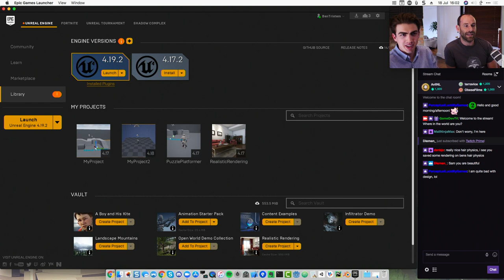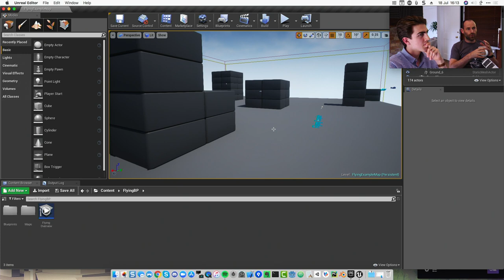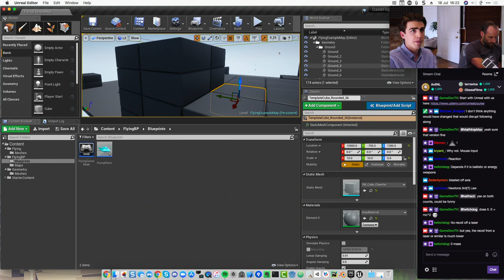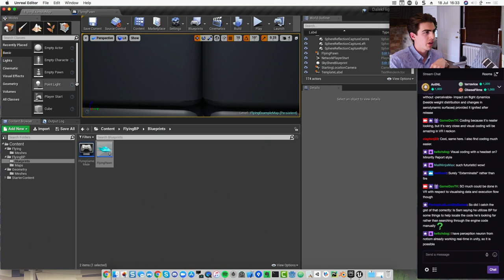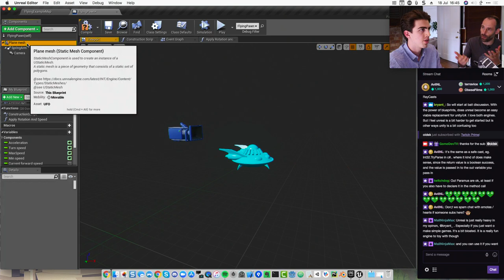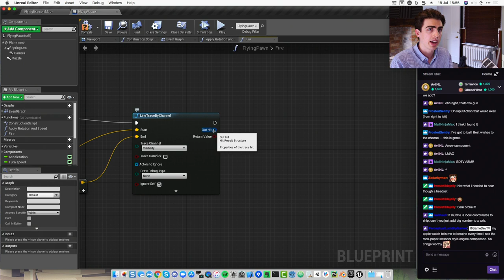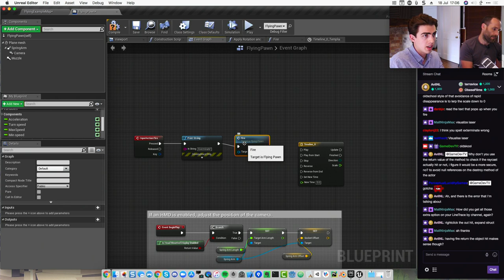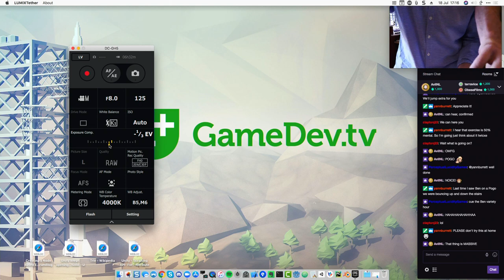Getting Unreal Episode 2 - Basic Blueprint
Ben Tristem and Sam Pattuzzi explore basic Blueprint, Unreal Engine's secret weapon allowing you to make games like Fortnight without code!